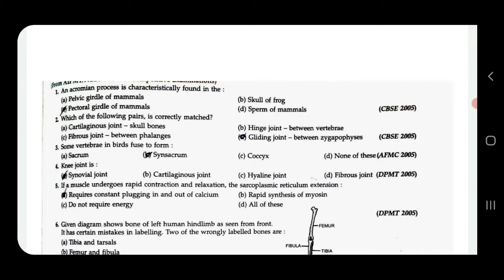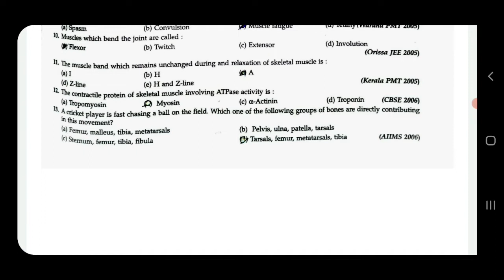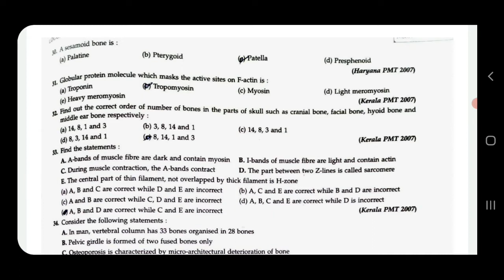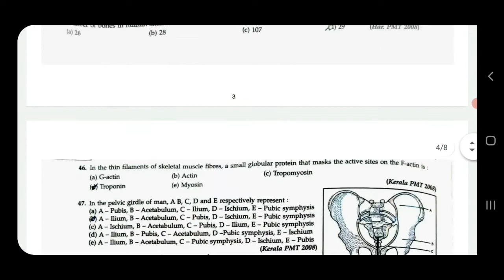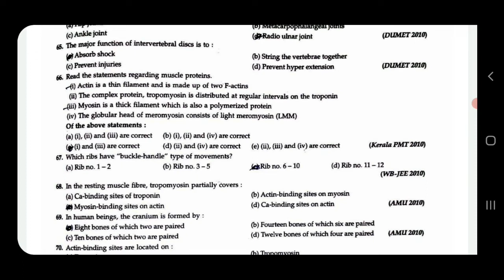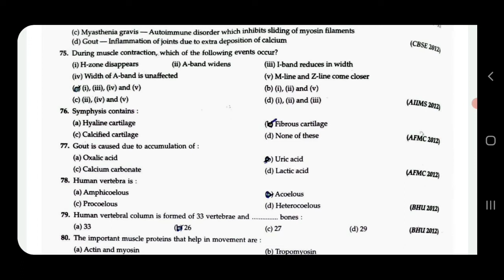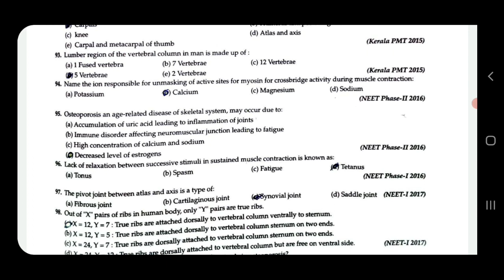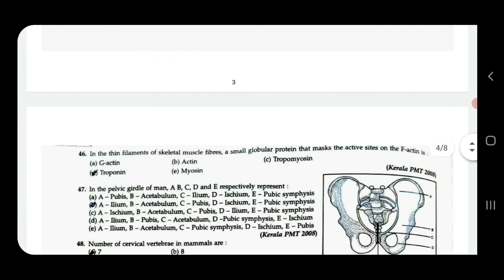Locomotion and Movement|Important MCQs for Master Cadre Science (Zoology) Exam. Preparation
Locomotion and Movement|Chapter No.20|Ncert Biology|Class 11th